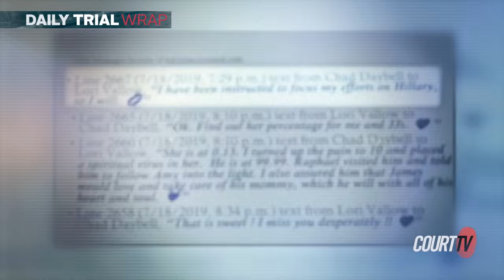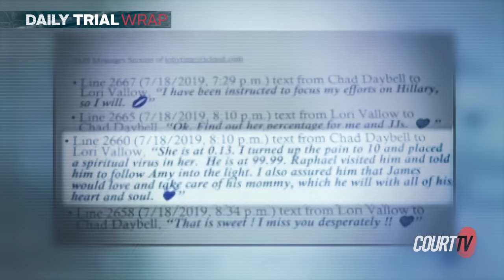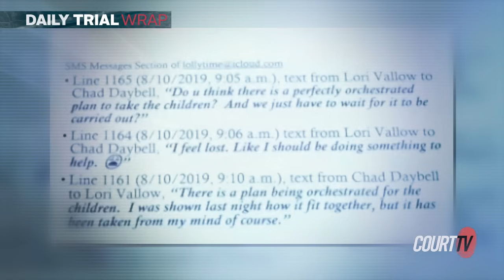ID v. Chad Daybell, Doomsday Prophet Murder Trial - Week 6 Trial Wrap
On week 6 of the Doomsday Prophet Murder Trial, the jury saw steamy text messages between ChadDaybell and LoriVallowDaybell. An FBI Tools Analyst testified that tools were used to cut through bone, as well as stab, chop, and shatter Tylee Ryan's remains.

Before the state rested its case-in-chief, texts between Chad Daybell and Lori Vallow were revealed in court. One of Lori's text messages to Chad reads, "I'll text you if they start acting up and we can zap them," referring to JJ Vallow and Tylee Ryan.

Now the Defense will begin its case on Monday.

CourtTV Watch LIVE - Day 26 ID v.